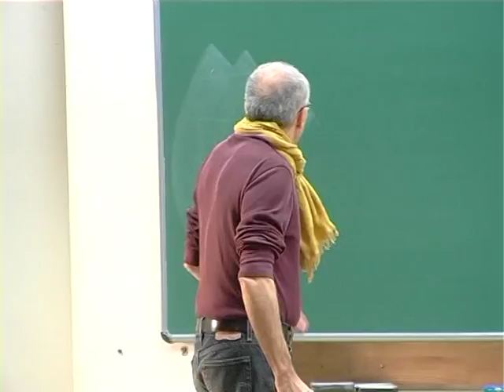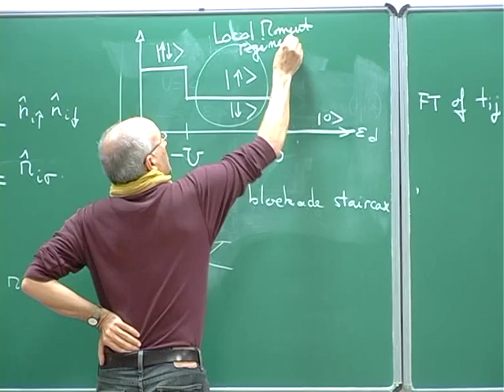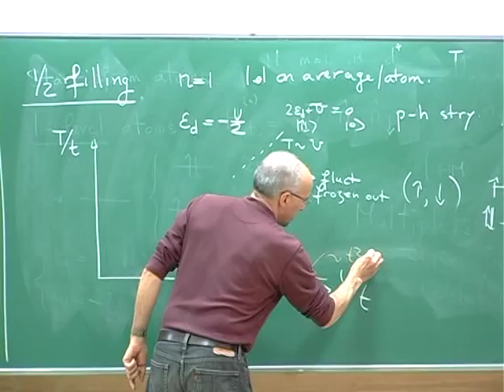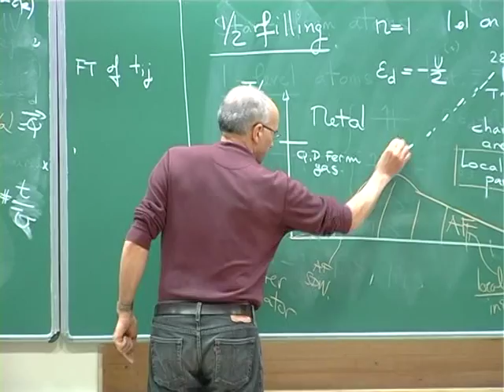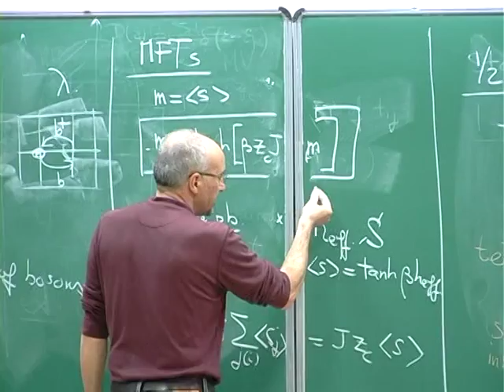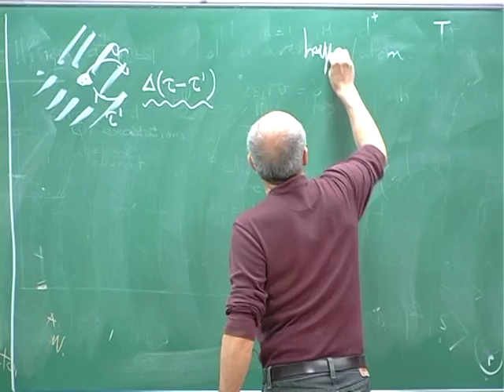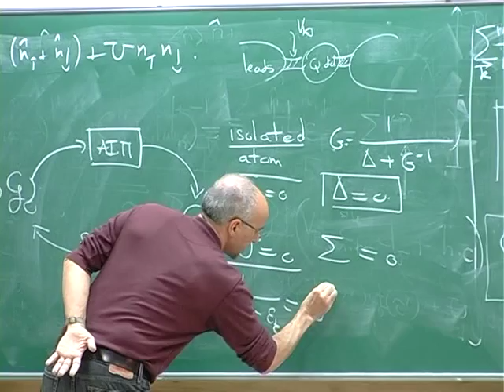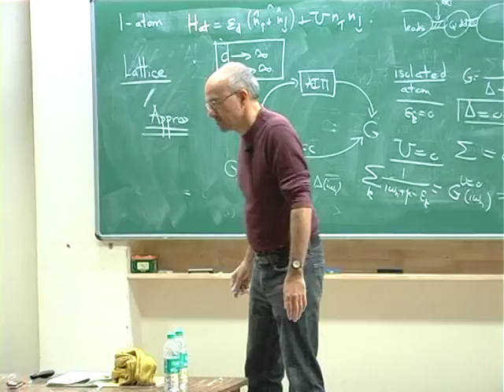A Georges - Sum up on DMFT for the school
PROGRAM: STRONGLY CORRELATED SYSTEMS: FROM MODELS TO MATERIALS

DATES: Monday 06 Jan, 2014 - Friday 17 Jan, 2014

VENUE: Department of Physics, IISc Campus, Bangalore

The realistic description of materials with strong electron-electron interactions is one of the challenges of modern condensed matter physics. Such a realistic description on one hand requires non-perturbative many body approaches, and on the other hand requires model Hamiltonian with material specific details offered by density functional theory (DFT). Mastering these novel techniques requires a wide background, ranging from DFT to model building and non-perturbative many body approaches such as Quantum Monte Carlo. During the last few years a major breakthrough came with the development of the DFT+Dynamical Mean Field Theory (DFT+DMFT) method. In this approach, conventional ab-initio schemes based on DFT are combined with a modern many-body approach, the dynamical mean-field theory (DMFT). In the DMFT method the full many body problem of solid state physics is mapped onto a quantum impurity model related by a self-consistency condition and the resulting impurity model is solved using non-perturbative many body techniques.

The present program has this circle of ideas as its focus. It is built around three Chandrasekhar lectures to be delivered by Prof A. Georges. In addition to these lectures there will be a school, divided into two parts, and a discussion meeting, scheduled between the two parts of the school, in which recent theoretical and experimental results on strongly correlated materials will be discussed by leading experts from India and abroad.

The school will be devoted to the following topics.

School Part I : Jan 6 -- Jan 9, 2014

a) Basic Density Functional Theory (DFT) and basis sets

b) Wannier functions

c) An introduction to many-body methods and Quantum Monte Carlo

d) Constrained LDA/RPA and Estimation of U and J

School Part II : Jan 14 -- Jan 17, 2014

a) Dynamical Mean Field Theory (DMFT)

b) Impurity Solvers

c) GW+DMFT

d) DFT+DMFT

The program is designed to educate advanced graduate students and young post-doctoral fellows in this emerging field of strongly correlated systems and to train them to carry out numerical calculations.